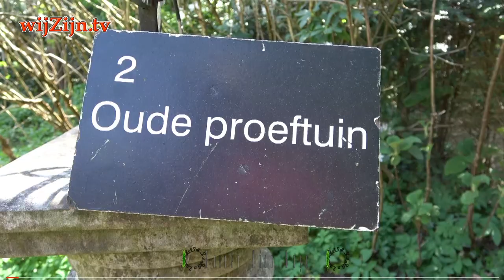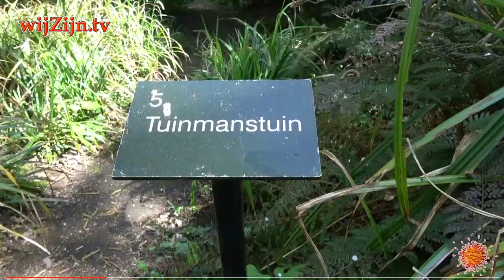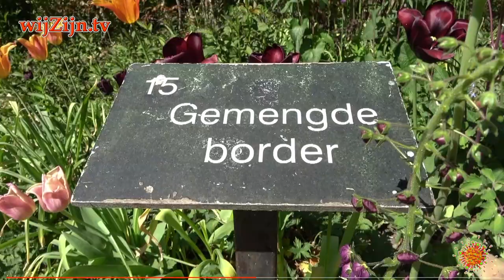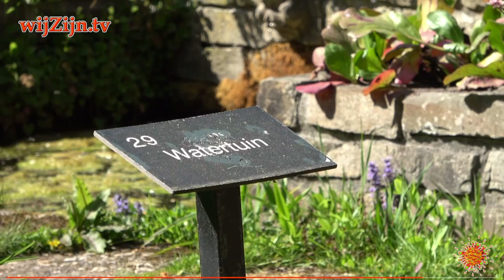Dedemsvaart: 🦠 Lente in de Tuinen van Mien Ruys ~ 2020 🦠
Door richtlijnen van het RIVM waren De Tuinen tijdelijk voor het publiek gesloten. Tijdens deze sluiting ving de camera van wijZijn.tv voor u de ontluikende lente.

Muziek: Walz of the Flowers ~ Tchaikovsky

en via Internet op alle apparaten op of via Instagram.